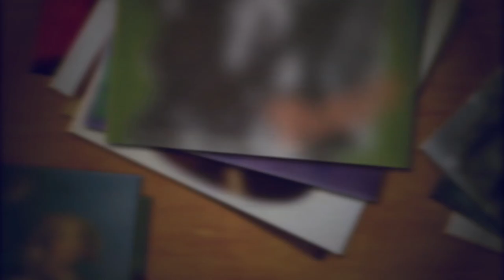Guru Soapbox: Music Critics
Sunday - Singles On Sunday
Monday - New Music Monday
Tuesday - Music School
Wednesday - Rants & Interviews (rotating basis)
Thursday - Music Myths
Friday - Full Album Friday
Saturday - Open Letters & Admissions (rotating basis)

In today's video, I have a few things to say to a large portion of my peers. Share an enjoy.